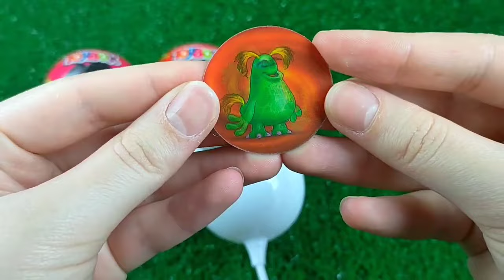Double Flatbed Trailer Truck vs Speedbumps | Train vs Cars | Tractor vs Train | Candy Toybox